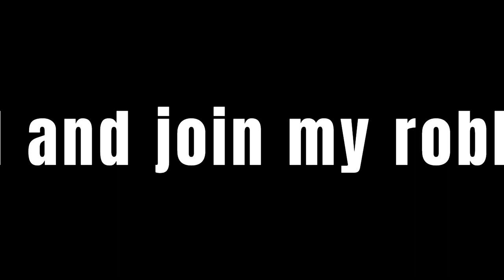INTRODUTION NEW CHANNEL cat liners